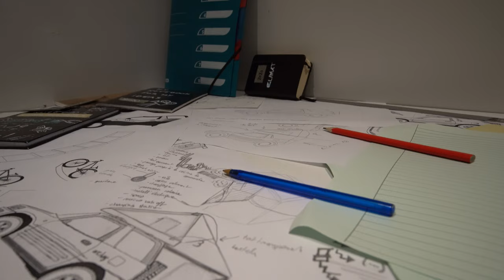J'ai AMÉNAGÉ ma VOITURE pour voyager ! (à deux)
Hello ! 👋

Aujourd'hui, je te présente comment j'ai aménagé Atlas, ma toute première voiture, afin de partir à l'aventure !

N'hésites pas à me donner tes retours en commentaire ! 😉